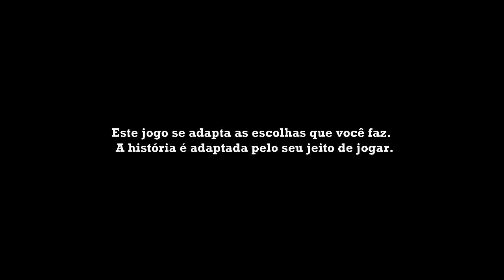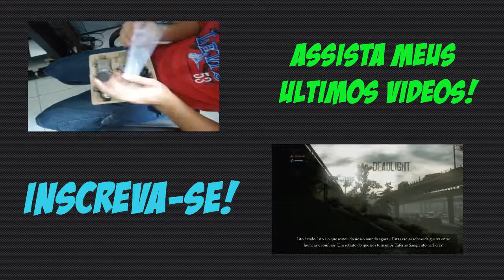THE WALKING DEAD #1 - O Início! Gameplay em Português PT-BR! (PC)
Canal andre_alb - THE WALKING DEAD #1 - O Início! Gameplay em Português PT-BR! (PC)